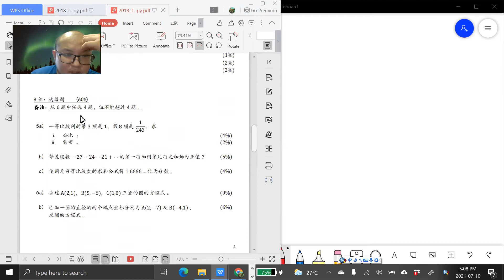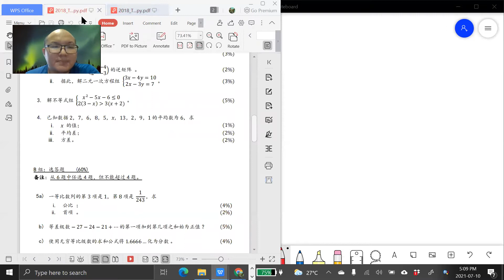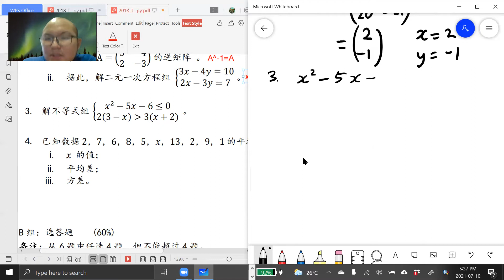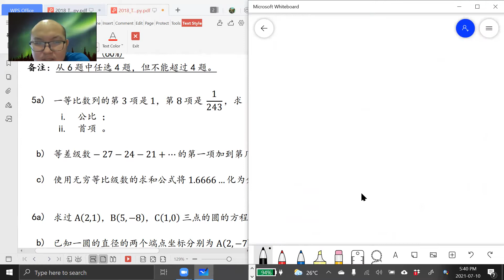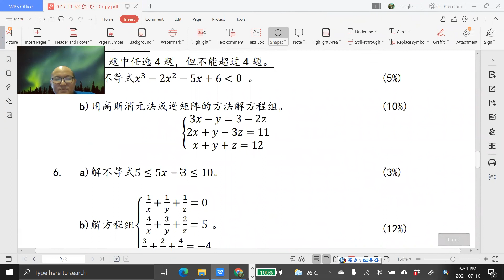2021 07 10 《停课不停学》 高二文数学2017&2018尊孔年中考